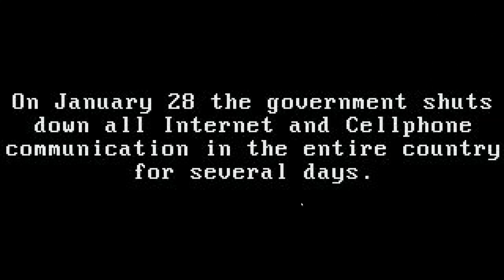RIOT Civil Unrest - The Arab Spring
More RIOT Civil Unrest gameplay and gameplay from other Real Time Strategy video games

As the world’s economical crisis deepens and inequality tears the very fabric of society the discontentment of the masses manifests itself in violent public disturbances and civil disorder.

RIOT – Civil Unrest is the highly anticipated real-time riot simulator that places the player right in the heart of some of the world’s most fractious clashes. Campaigns include: Indignados (Spain), Arab Spring (Egypt), Keratea (Greece) and NoTAV (Italy). Seventeen single level scenarios include Rome, Oakland, Paris, London and Ukraine.

RIOT – Civil Unrest’s creator, Leonard Menchiari, experienced rioting first-hand at the NoTAV protests in Italy. He created the game to tell the stories and express the feelings experienced during these clashes. What triggers the crowd to behave with such anger and aggression? Often outnumbered, what does a police officer feel like during the conflict? RIOT – Civil Unrest presents the player with the opportunity to experience both sides of the fight - a fight in which there really are no winners. Who is right and who is wrong? Experience RIOT – Civil Unrest and draw your own conclusions.

Play as the Police

 Employ numerous crowd-control tactics, both passive and aggressive.
 Command Assault, Tactical, and Ballistic squads.
 Call in police trucks, water cannon or even a tank!
 Choose whether to use smoke grenades, rubber and plastic bullets or even live ammunition.

Play as the Rioters

 Instruct Rioters (armed and passive) and Journalists.
 Incite rage and cause the masses to act aggressively or try to calm the situation with tactical crowd reformation and retreats.
 Attack authority with Molotov cocktails, fireworks, paper-bombs, rocks, street furniture and the power of the media.

★Strategy and Real Time Strategy Games gameplay you may like:
►Strategy Games Gameplay: